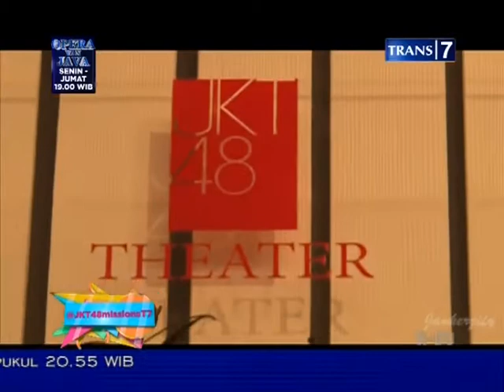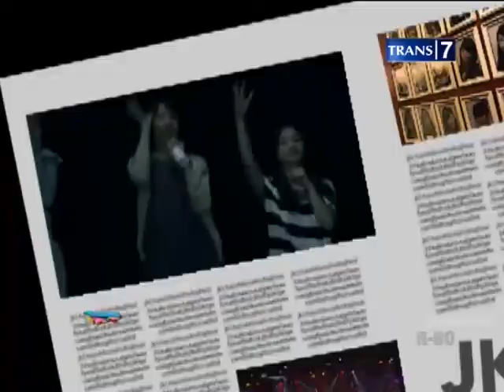JKT48 MISSION Eps.13 TRANS 7 | 15/09/2013 Part 1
JKT48 Mission special 1st Anniversary Theater - Pajama Drive Revival Show .

Part 1 : NOW!!

JKT48 Mission episode 7 'BE BETTER THAN  PREVIOUS SHOW!!! '
every sunday morning ,10:45 (Indonesia Time) only on TRANS 7

15/09/2013

Change to 480p to better quality

Thanks for all your support bros, rating the video and leaving a comment is always appreciated!
BROFIST .